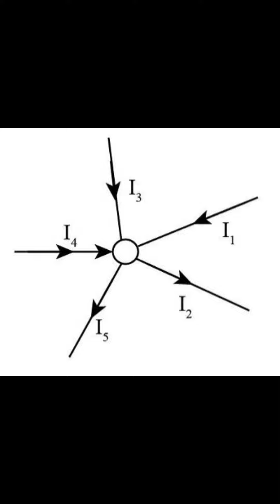How to reduce Electrocution Cases in Gym